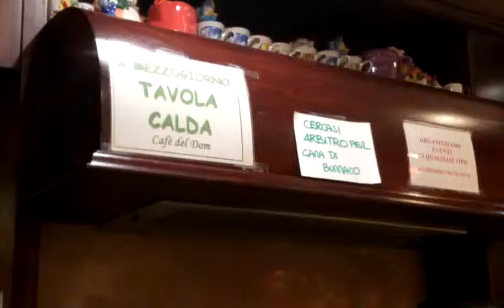Bum BUm Maria - Giochi da tavolo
...cercasi arbitratore in fase di scioglimento